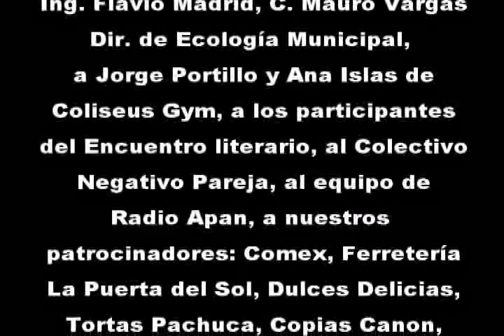Plantamos árboles y nos fuimos a las luchas - 6to. Fest Multidisc. LA CULTURA ECOLÓGICA DÍA 2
Festival realizado para conmemorar el 8vo. aniversario de Radio Apan ... dedicado a la Cultura Ecológica llevado a cabo del 13 al 15 de Marzo en Apan, Hgo.